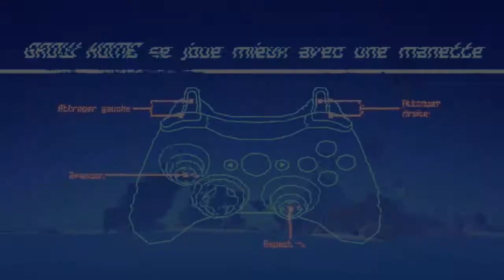Grow Home | Ep 1 : Plage paisible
Blip. Bloup. Voici Jack le droïde et le Haricot magique de l'espace dans un petit jeu bien détente à base de jardinage, d'escalade et d'un petit peu de BASE JUMP.